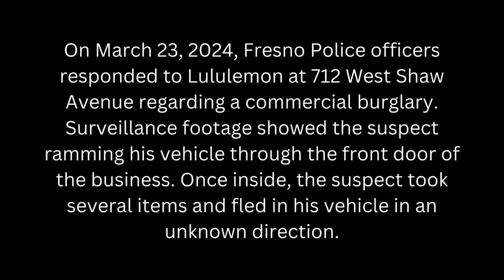Police in California are looking for a man involved in a smash-and-grab burglary at Lululemon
Detectives on the hunt for Fresno Lululemon burglary suspect: Cash reward for clues.

(Video: Fresno Police Department)